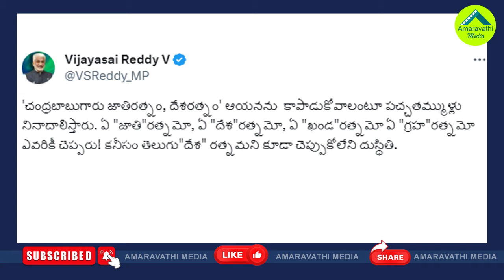చంద్రబాబు ఏ జాతి రత్నం..విజయసాయిరెడ్డి సెటైర్లు| YCP MP Vijaya Sai Reddy Satires On Chandrababu